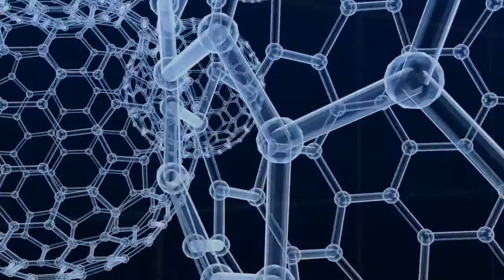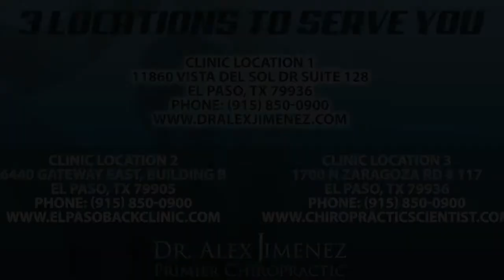Sports Injury Chiropractic Treatment El Paso, TX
Vincent Garcia, an athlete training in mixed martial arts, or MMA, suffered a knee injury and developed turf toe, but that has not stopped him from engaging in his normal training regimen. In order to return to and enhance his initial physical performance, Vincent Garcia discovered treatment with Dr. Alex Jimenez, doctor of chiropractic. Currently recovering from his sports injuries, Vincent Garcia looks forward to regaining his freedom to go back to sport.

Exercising is also essential for overall health and wellness, but occasionally, an individual may endure an accident when playing sports or engaging in physical activities. Accidents, bad training procedures, or improper equipment can cause them. Some people today get hurt because they aren't in shape. Not warming up or stretching enough can also cause injuries. Treatment often begins with the RICE (Rest, Ice, Compression, and Elevation) method to alleviate pain, decrease swelling, and accelerate recovery. Other treatments include pain relievers, rehab, and sometimes surgery.

Please Recommend Us:  If you have enjoyed this video and/or we have helped you in any way please feel free to recommend us. Thank You.